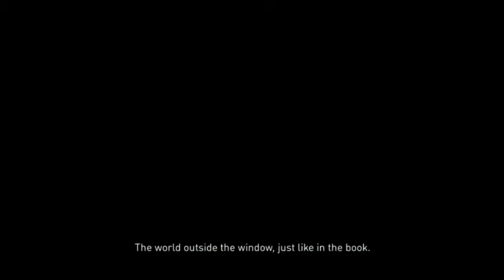Gravity Rush 2 Ep 59 Queen Alua